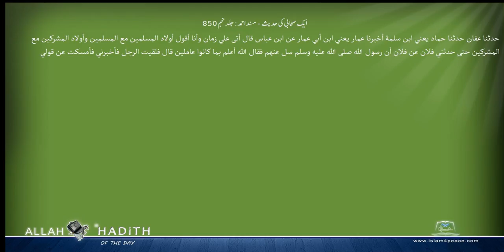ایک صحابی کی حدیث مسند احمد Musnad Ahmad Islam4Peace com